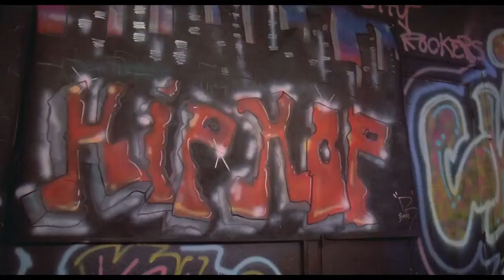Ice T, Chris "The Glove" Taylor, Dave Storrs - Reckless (Petko Turner Edit)Do You Mix Or Only Play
edit movie Breakin - Battle 1 & 2